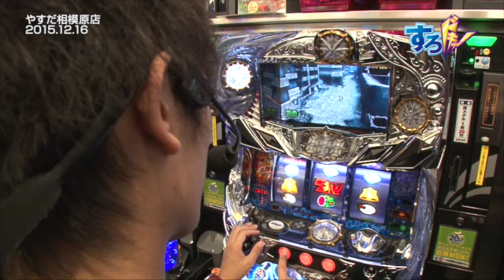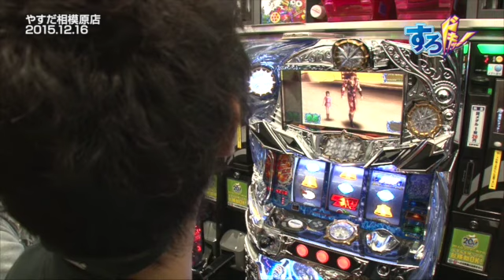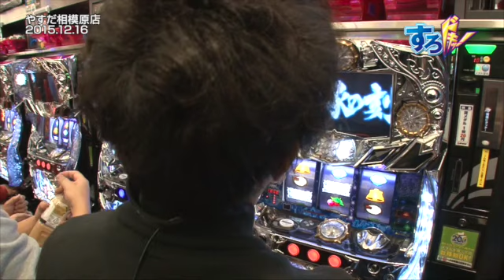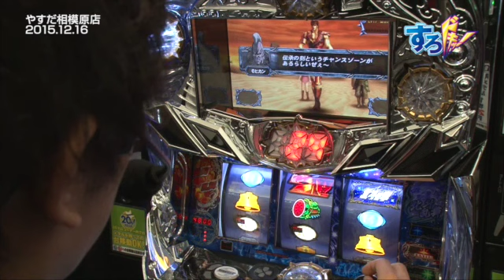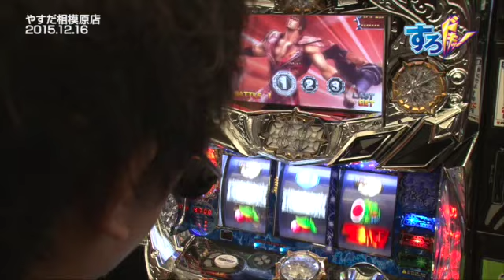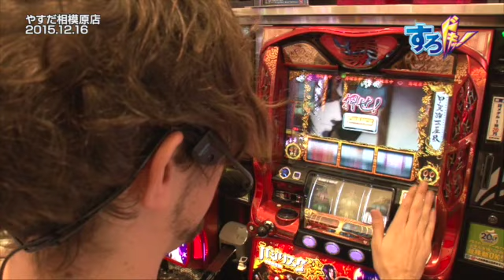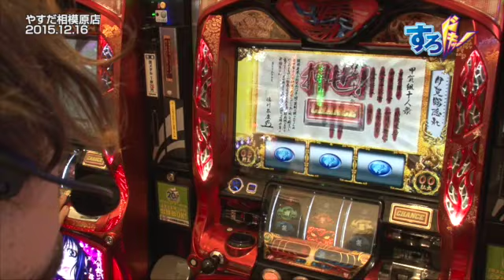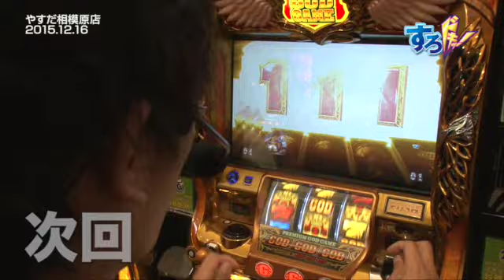《トム》《KEN蔵》外国人スロッタートムの今がすろドキッ！第253話(4/5)【パチスロ北斗の拳 強敵】[ジャンバリ.TV][パチスロ][スロット]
前半戦はダメで中間発表も
意気消沈の２人…
このままで後半戦を乗り切れるのか？

■実戦台：パチスロ北斗の拳　強敵、バジリスク～甲賀忍法帖～絆